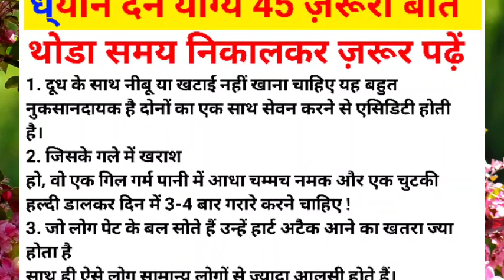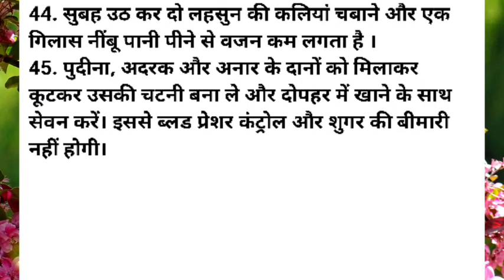बड़े बुजुर्गों के जरूरी नियम 45 Lessonable quotes Viral Kitchen Tips#health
किचन टिप्स
हेल्थ टिप्स